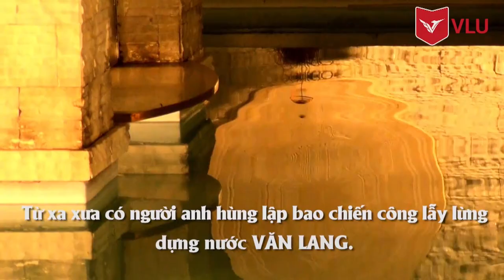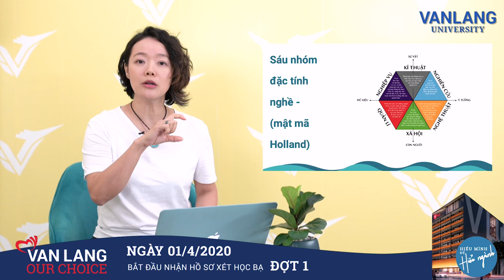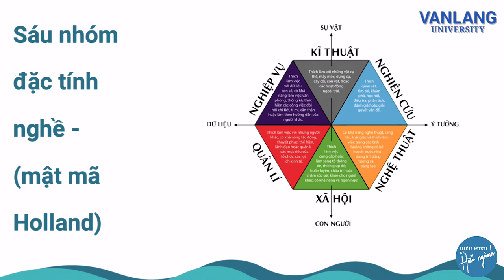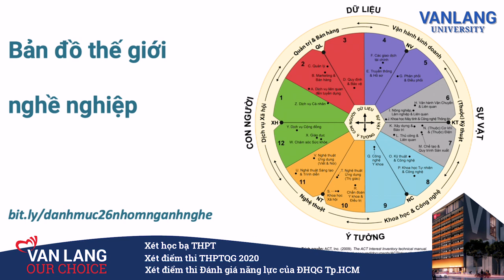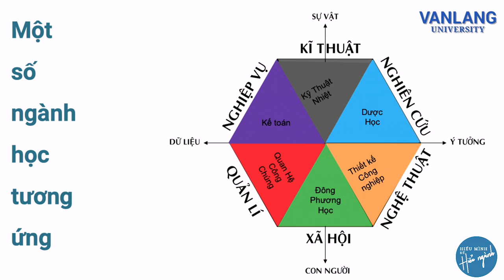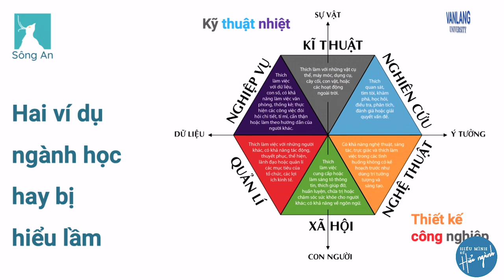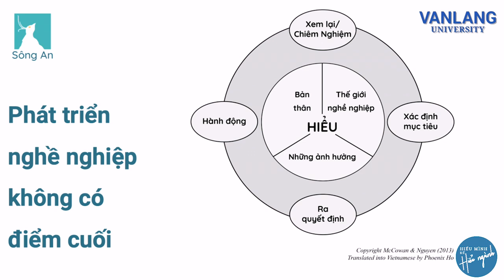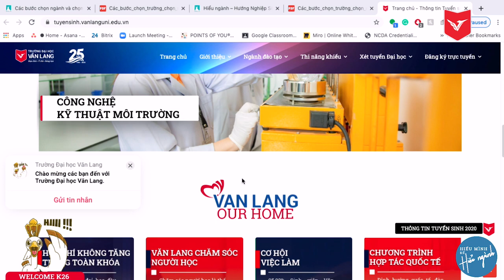[VLU LIVE] NHÀ LẠC #5 - HIỂU MÌNH ĐỂ HIỂU NGÀNH - ThS. Phoenix Ho - Hồ Phụng Hoàng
Nhà Lạc #5 đón chào vị khách đặc biệt: THS. PHOENIX HO (HỒ PHỤNG HOÀNG) – “trùm” tư vấn  hướng nghiệp tại Việt Nam. ) Cô Phoenix Ho (Hồ Phụng Hoàng) có hơn 10 năm kinh nghiệm trong lĩnh vực giáo dục, tư vấn, tư vấn hướng nghiệp, quản lý và giáo dục hướng nghiệp. Cô được tín nhiệm bởi sinh viên, cha mẹ, đối tác, thân chủ trong vai trò tư vấn viên, cố vấn, quản lý, lãnh đạo và tác giả. Bài chia sẻ chất lượng của Cô tại Văn Lang cùng phần giải đáp câu hỏi rất thuyết phục, hóm hỉnh chắc chắn sẽ mang lại nhiều điều bổ ích cho nhiều bạn, nhất là học sinh đang băn khoăn chọn ngành học.

NHÀ LẠC là chuỗi chương trình do Trường Đại học Văn Lang sáng tạo nội dung. Chương trình hướng đến đối tương học sinh - sinh viên, khai thác các chủ đề được giới trẻ quan tâm, cần chuyên gia tư vấn: ngành học, hướng nghiệp, đời sống đại học... Chương trình với format trẻ trung, phát hành livestream định kỳ hàng tuần trên Fanpage, và phát lại trên kênh Youtube Trường Đại học Văn Lang. Mời các bạn đón xem nhé!

Trụ sở chính: 45 Nguyễn Khắc Nhu, Phường Cô Giang, Quận 1, Tp. HCM
Cơ sở 2: 233A Phan Văn Trị , Phường 11, Quận Bình Thạnh, Tp. HCM
Cơ sở 3: 69/68 Đặng Thùy Trâm, Phường 13, Quận Bình Thạnh, Tp. HCM
Ký túc xá: 160/63A-B Phan Huy Ích, Phường 12, Quận Gò Vấp, Tp. HCM

Fanpage: m.me/truongdaihocvanlang
Zalo: Trường Đại học Văn Lang